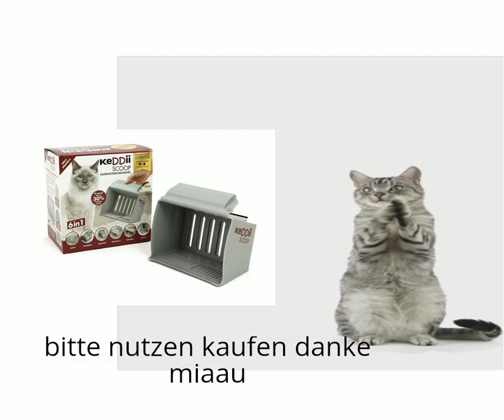@ Katzenstreuschaufeln / Katzentoiletten & Zubehör: Haustier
@KeDDii Scoop Streuschaufel
Die Katzenstreuschaufel KeDDii Scoop ist dem Design einer Baggerschaufel nachempfunden und hat damit nicht nur 10-mal mehr Volumen sondern ist auch einiges stabiler als die herkömmliche Streuschaufel. Die neuartige Schaufel hat sechs sinnvolle Funktionen. Ihr könnt zum einen die Siebgröße manuell einstellen (0-12mm) und so möglichst wenig sauberes Katzenstreu verschwenden. Zum anderen kann sie auch zum Nachfüllen von frischem Streu verwendet werden, indem ihr die Schaufel vollkommen verschließt. Dank des integrierten Gummi-Abziehers ist auch das Aufkehren von verschüttetem Katzenstreu kinderleicht. Hartnäckige Verunreinigungen in der Toilette bekommt ihr mit den Seitenwänden der Schaufel wie mit einem Spachtel ab